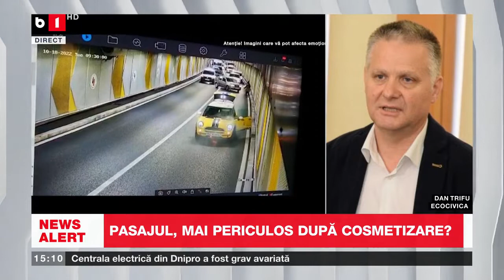PASAJUL UNIRII, MAI PERICULOS DUPĂ COSMETIZARE_Știri B1_18 oct 2022